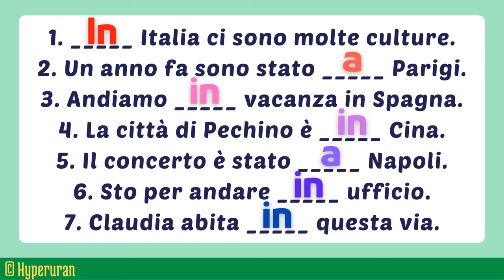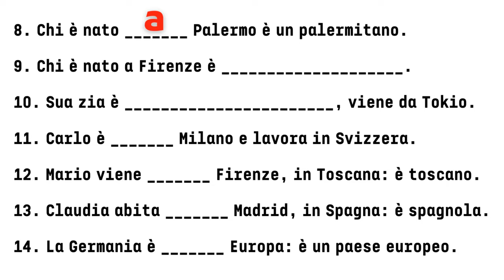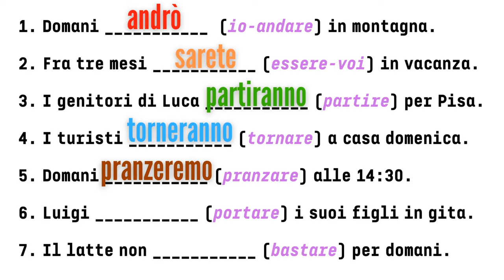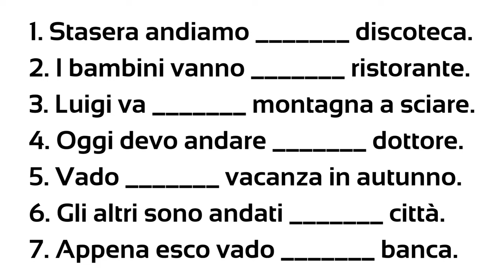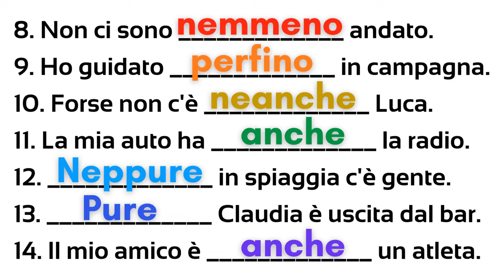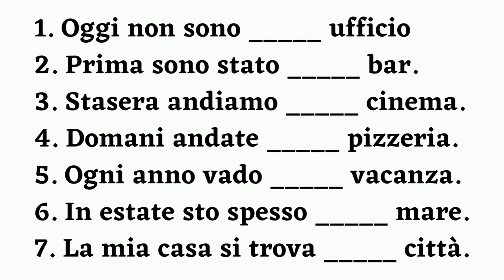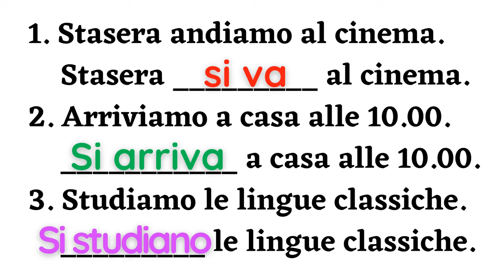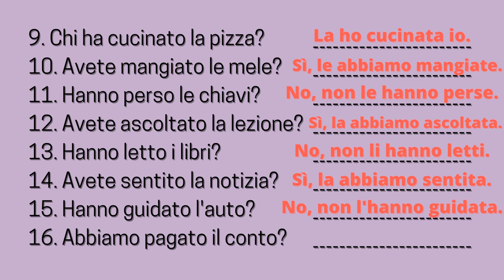Italian how to improve grammar | Sentences and examples | Guided study | Learn italian free lessons